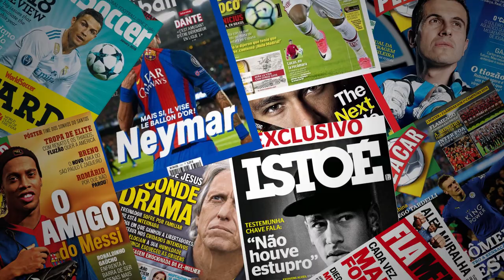INACREDITÁVEL! COINCIDÊNCIAS DA LIBERTADORES DE 2017 e 2020 PRO GRÊMIO! SINAIS DO TETRA?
Inacreditáveis coincidências entre as libertadores dos anos de 2017 e de 2020!
Vocês acreditam nisso? Pode ser sinais do tetra do Grêmio?